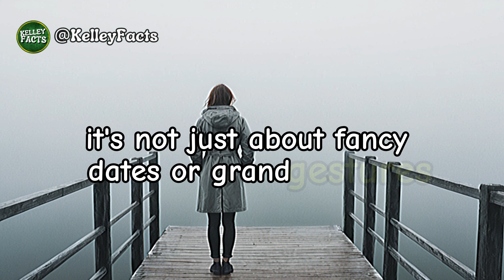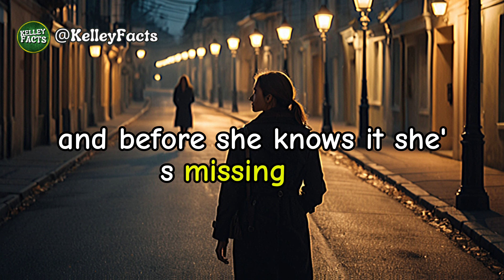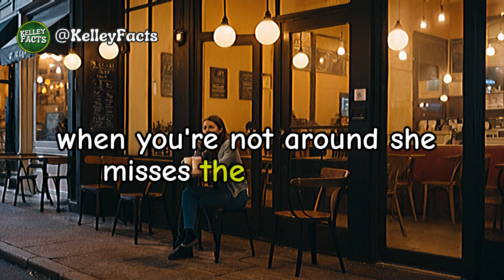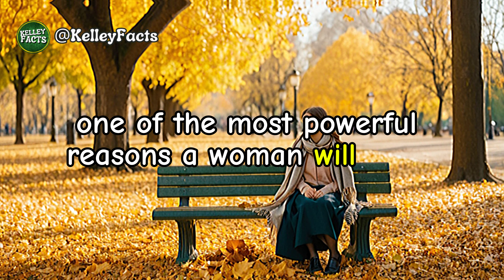Women Starting MISSING You The Most When You... (Psychology Facts)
Ever wonder when women start missing you the most? It's not just about time apart. The truth is, there are specific psychological triggers that can intensify her feelings of missing you even when you least expect it.

You can also watch these videos that will help you with more insights